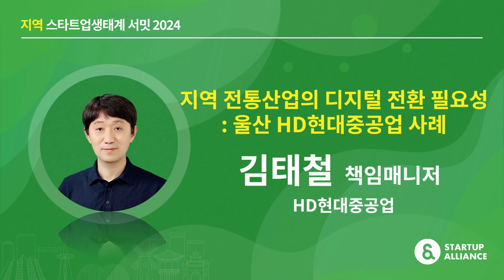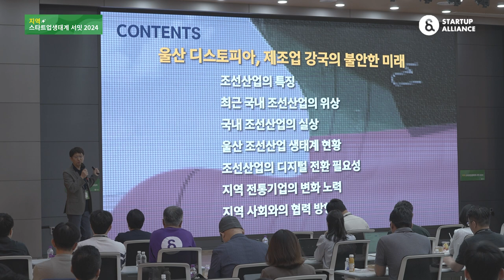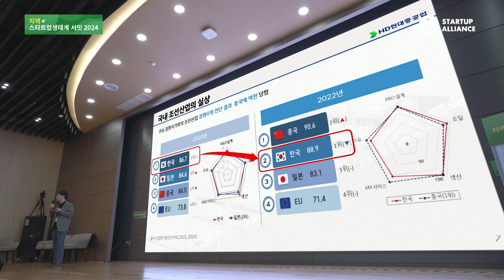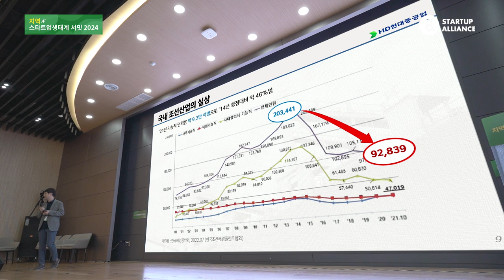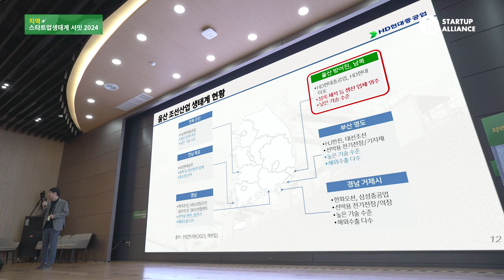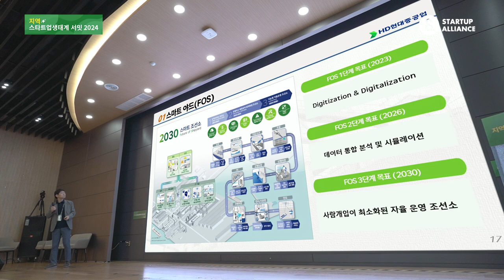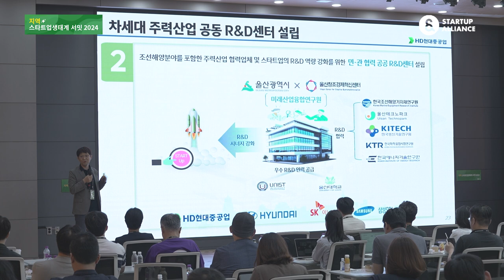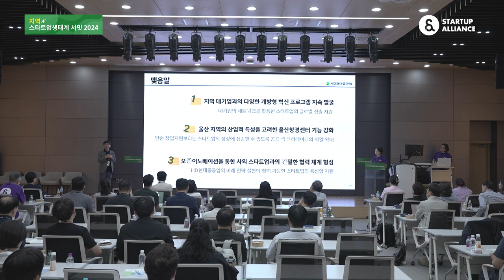[지역스타트업생태계서밋2024] 3-1. 지역 전통산업의 디지털 전환 필요성: 울산 HD현대중공업 사례(김태철 HD현대중공업 책임매니저)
🔔영상정보
세션3. 지역의 미래를 만드는 변화의 주체
지역 전통산업의 디지털 전환 필요성: 울산 HD현대중공업 사례
(김태철 HD현대중공업 책임매니저)